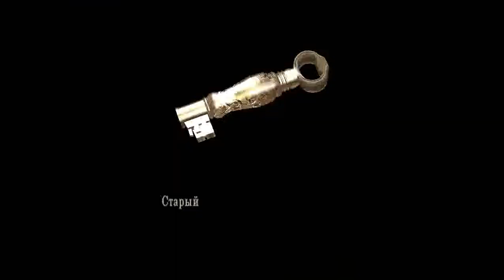Прохождение Resident Evil 4 #15(Второй Эль Гиганте)